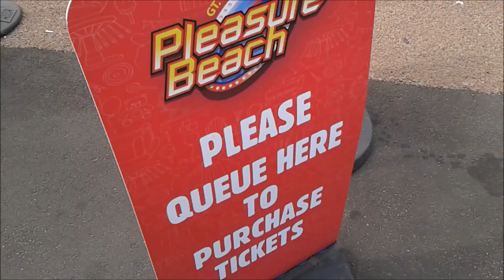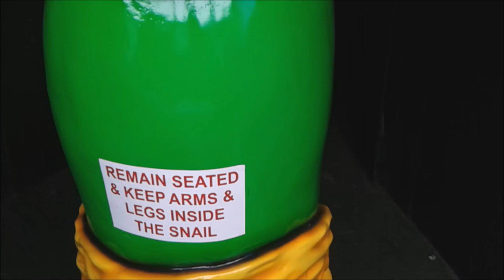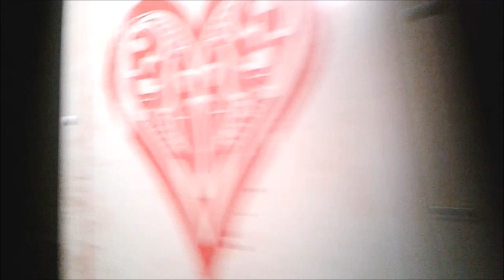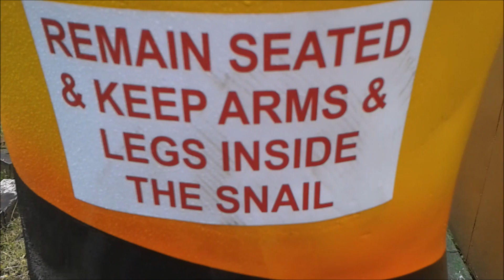The Snails At Great Yarmouth Pleasure Beach